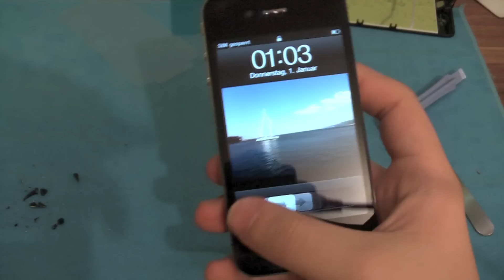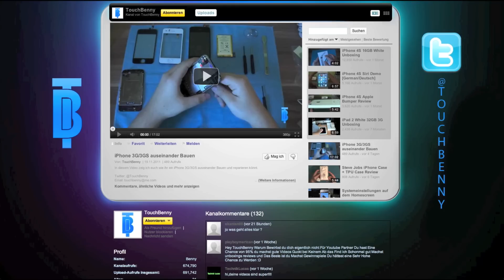iPhone 4 Display Wechseln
In diesem Video seht ihr wie man das iPhone 4 auseinander Baut und den display wechselt.

IHR MACHT DAS AUF EURE EIGENE VERANTWORTUNG UND ICH ÜBERNEHME KEINE HAFTUNG FÜR SCHÄDEN ODER SONSTIGES!!